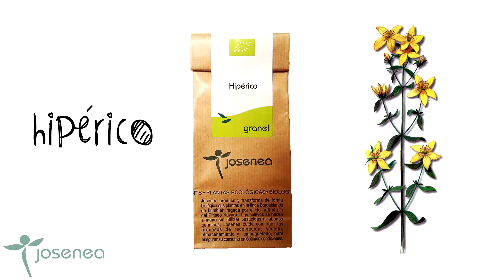📝 Aprende Qué PROPIEDADES y BENEFICIOS tiene el HIPÉRICO 🌼🌿 ✅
Os presentamos el HIPÉRICO 🌿🌼:
✅ Esta planta es muy útil como cicatrizante en heridas, úlceras y quemaduras.
✅ Reduce la acidez de estomago y es muy buen remedio contra la ansiedad y las depresiones.